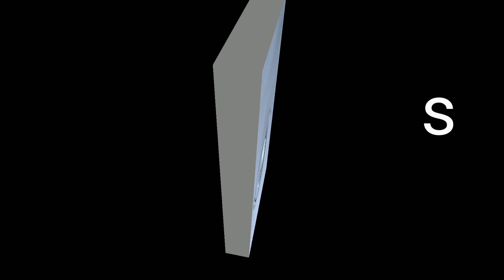!! Life Hacks !! Hydraulic Jack! from Ice Cream Sticks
Get a feel for hydraulic jack. Using two new plastic syringes (minus the needles) and a few ice-cream sticks you can make a Jack to lift a load. The syringes transit force through the water medium which is not compressible (at least for the purposes of this toy).